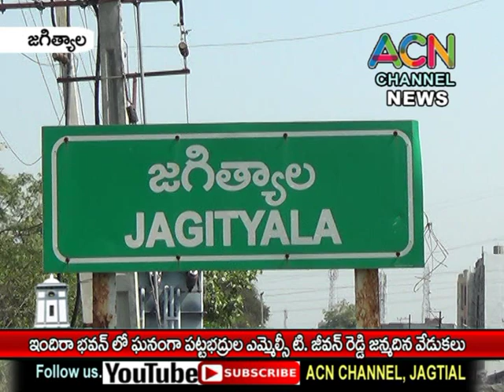జగిత్యాల ఇందిరా భవన్ లో ఘనంగా ఎమ్మెల్సీ జీవన్ రెడ్డి జన్మదిన వేడుకలు